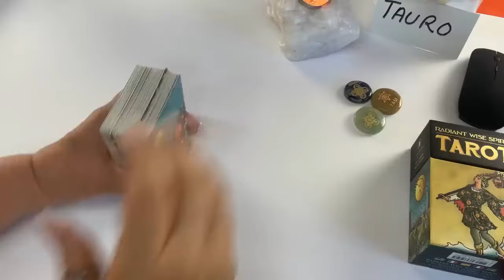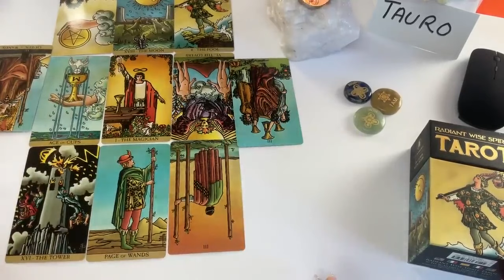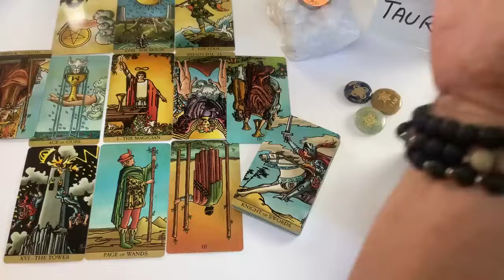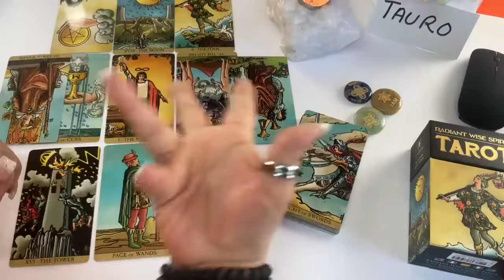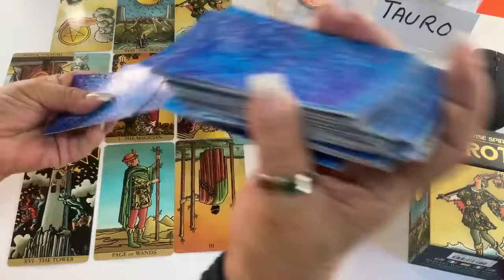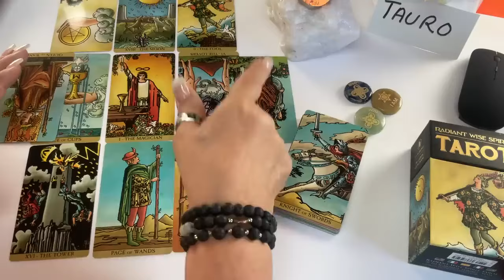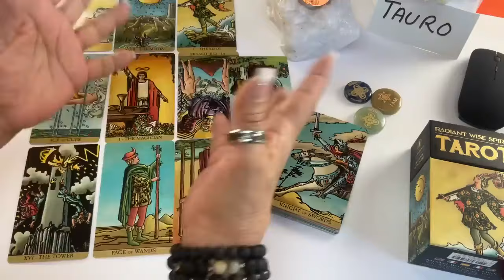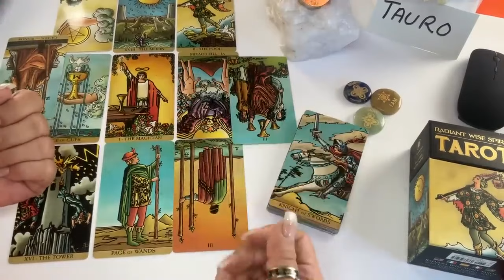TAURO! Es que lo dejará todo por tí? Aquí lo vamos a averiguar!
Es que lo dejará todo por tí? Aquí lo vamos a averiguar!

LECTURAS PERSONALES

Carmen